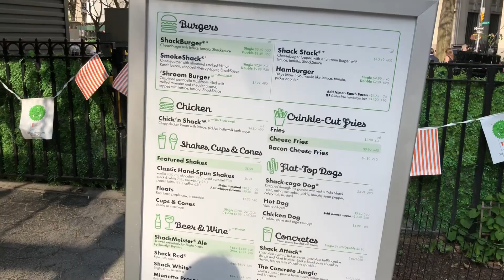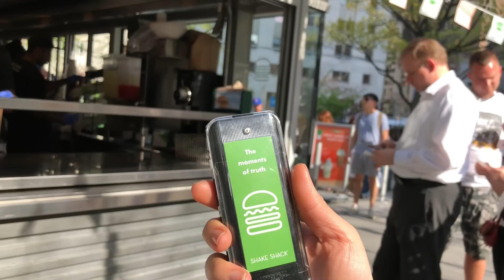ตะลุยกินในนิวยอร์ค EP.6 กิน burger ที่รอคิวนานที่สุด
วันนี้โอว์พาทุกคนมากิน shake shack burger ที่ Madison square park ค่ะ บรรยากาศดีมาก(ถ้าไม่กลัวแดด) ที่อยู่ค่ะ Madison Ave & 23rd street, New York, NY 10010 ชอบไปชิมกันดูนะคะอร่อยดี